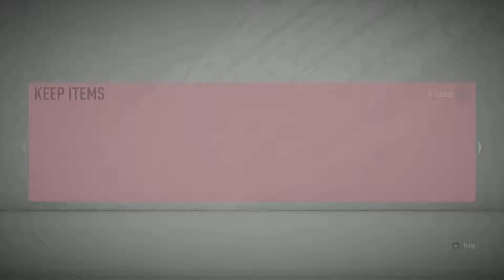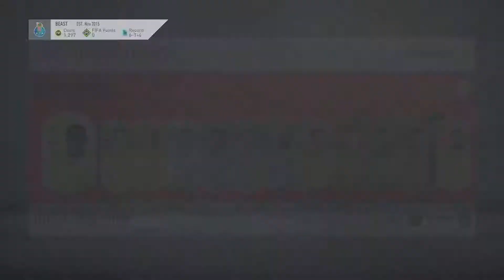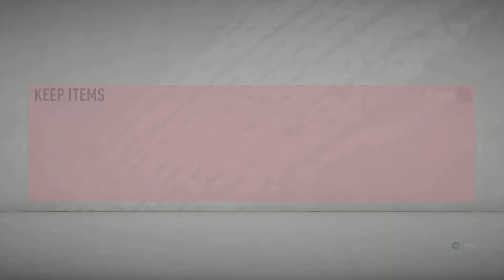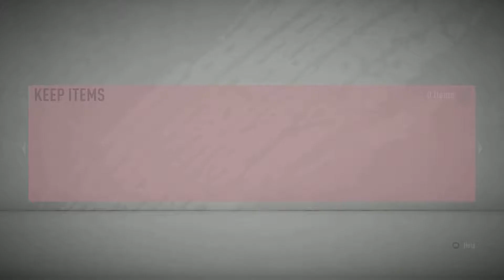Divison Rivals Rewards -Fifa 20 RTG Part 4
Todays video we have our first rivals rewards and some other packs to go through hopefully we get/got something good!